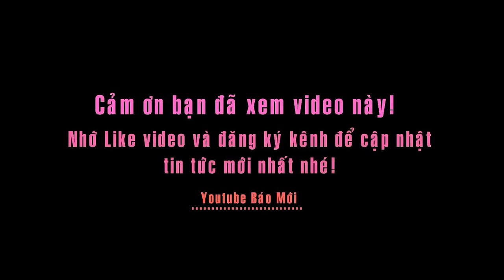Lộ diện 4 vị ban giám khảo 'khủng' của The Voice 2017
Giọng hát Việt - chương trình tìm kiếm tài năng âm nhạc chính thức khởi động trở lại. Ai sẽ là người được "chọn mặt gửi vàng" cho vị trí ghế nóng luôn là đề tài được nhiều người bàn tán.